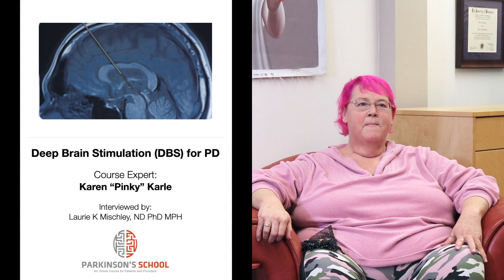Course 16: Deep Brain Stimulation (DBS) for Parkinson's Disease- Pinky's Experience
For people with PD that are curious about the impact and side effects of DBS for their symptoms, please listen to Pinky's story.
Watch as she turns her "garage door clicker" OFF and back ON!